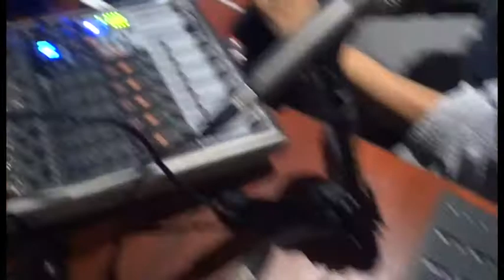Crispy T | TnT Studio [2018]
Crispy-T Getting hyped up before he starts recording his podcast show at  the TnT Corporation Studio.